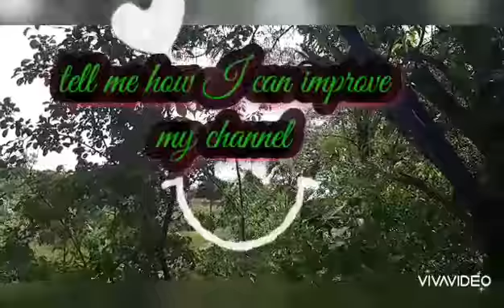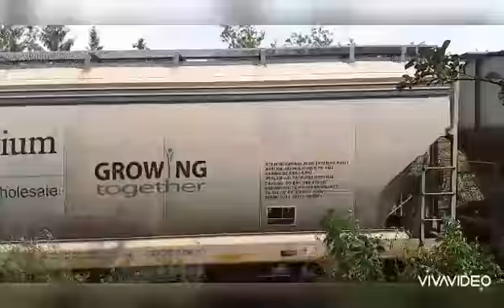MAY 31 2021 A VERY EARLY 568 TODAY